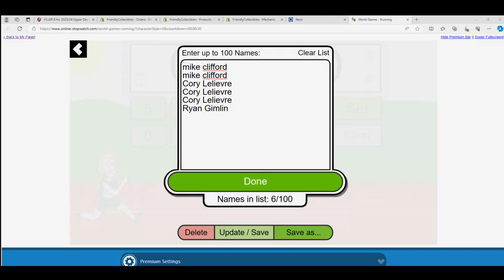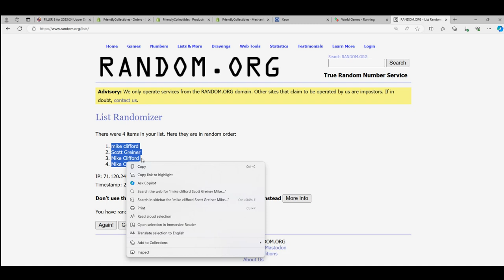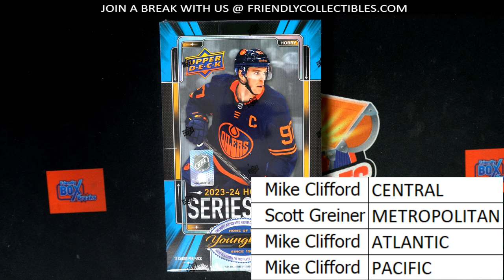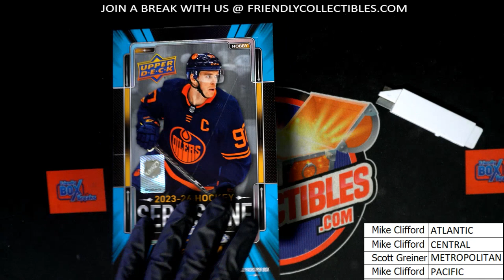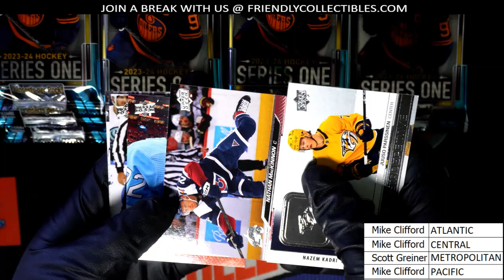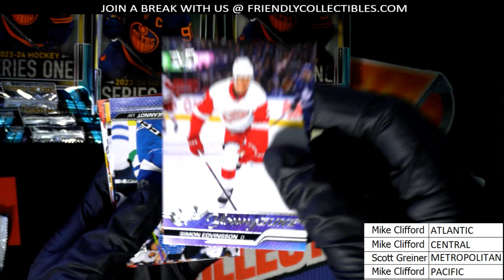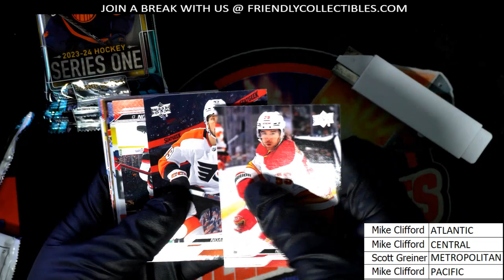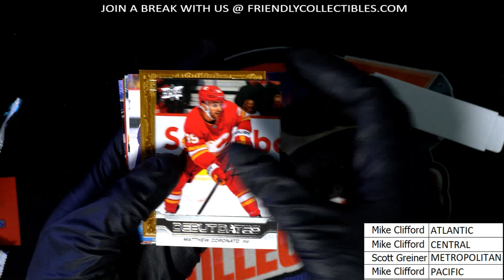2023 24 Upper Deck Series 1 Hockey Hobby ID 23UDSER1311